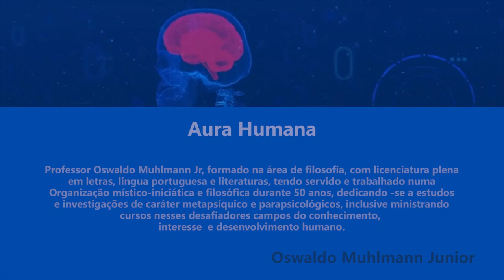#8) Aura Humana - Pesquisador Oswaldo Muhlmann Junior revela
AURA HUMANA

No estudo da aura humana e de como ela nos afeta, é preciso começar
com uma breve análise de sua natureza. O corpo do Homem é circundado
por uma irradiação que dele emana. Essa irradiação é uma energia.
Podemos compará-la a um campo eletromagnético porque tem
características semelhantes às da eletricidade e do magnetismo.

A polaridade negativa da aura humana é o resultado dos elementos
materiais que absorvemos dos alimentos. O próprio corpo humano é
negativo, porque é uma substância orgânica, composta dos elementos
materiais, finitos, da Terra.

A outra polaridade da aura, a positiva, é o resultado de uma energia
criadora, de natureza muito sutil e altamente vibratória, que
introduzimos nos pulmões. Esta energia emana do Sol, para a Terra.
Absorvemos essa força sutil, essa essência infinita, vibratória, com
cada sopro de vida (e isto constitui o elemento, a polaridade positiva
de nossa aura).

Assim, temos duas polaridades, negativa e positiva, que formam uma
espécie de campo eletromagnético, como dissemos, em torno do corpo
humano.

Na literatura mística, esotérica e universal, encontramos referências
e estudos sobre os chacras e os centros psíquicos que são, na
realidade, transformadores das intensidades vibratórias elevadas, em
vibrações de oitavas mais baixas, de modo a produzirem certos efeitos
em nosso organismo e em nossa mentalidade. Alguns desses centros
psíquicos são a pituitária, a pineal e as glândulas tireóides. Quando
essas glândulas são estimuladas pela entoação de sons vocálicos,
despertam o sistema nervoso autônomo, que está harmonizado com as
forças Cósmicas. Consequentemente, ocorre uma intensificação do fluxo
da força vital positiva por todo o nosso Ser, aumentando a polaridade
positiva  de  nossa aura.

Quando nos acercamos de alguém cuja aura é forte e positiva, sentimos,
por assim dizer, seu efeito magnético; há uma espécie de atração, a
que reagimos psiquicamente. Ex. O Mestre Jesus, o Cristo, em suas
sessões de cura.

As auras de muitas pessoas, às vezes, podem se harmonizar, de modo a
produzir um efeito coletivo, especialmente quando um grupo de pessoas
se reunir para a realização de um experimento. Práticas de orações e
comunhão espiritual...

Grupos de pessoas que se reúnem para fins espirituais, para exercícios
místicos, para discussões filosóficas de natureza construtiva,
manifestam, geralmente, uma aura positiva; os efeitos dessa aura serão
benéficos para todos aqueles que entrarem em contato com o grupo.

Por analogia, podemos comparar a expansão da aura do corpo humano à da
projeção de um feixe de radar.

A atitude mental e o desenvolvimento psíquico de uma pessoa podem
mudar a natureza, isto é, a polaridade de sua aura.

A respiração profunda aumenta a polaridade positiva da aura , pois
introduzimos em nossos pulmões a força vital, com sua qualidade
positiva. Isto vitaliza nosso Ser com uma força positiva. Então, o
excesso de energia adquirida pela respiração profunda, não só se
irradia através de nossa aura, mas chega a escapar pelos nervos
radiais de cada mão.

A aura pode ser desenvolvida pela concentração de sua força, de sua
qualidade (isto é, pela respiração profunda, pela entoação de sons
vocálicos, mantras e músicas, e também pela concentração em outra
pessoa, com uma finalidade construtiva em mente e tentando alcançá-la
metafísica e  fisicamente).

- No próximo programa daremos sequência ao assunto, falaremos então
sobre as cores da aura e seus métodos de percepção, mecânica e
psíquica, e falaremos ainda que brevemente sobre a psicometria,
através da influência da aura humana.